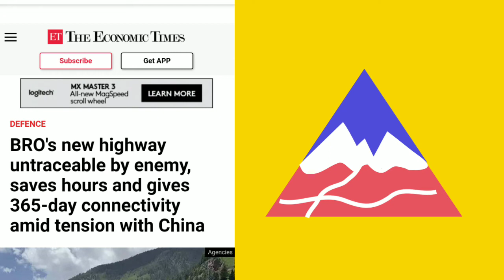What is BRO |Role of BRO In Nation building |Atal tunnel the world's highest one is new achievement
What is BRO .
How BRO Works .